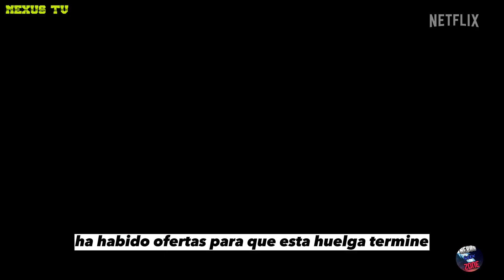Nueva Fecha de Estreno Cobra Kai Temporada 6 (ACTUALIZACIÓN)